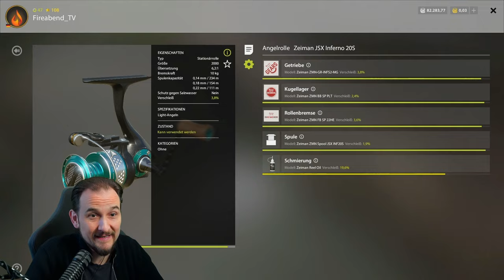Russian Fishing 4 - Jama - Monster Drill auf kleinen Spinner